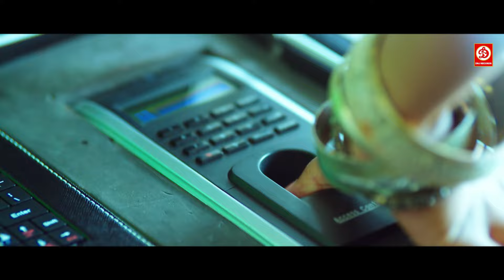मंत्री के बेटी की सामने ही हीरो ने ACCOUNT से दुबई में सारे पैसे हैक कर लिया | फिर देखिये क्या हुआ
Movie : Player Ek Khailadi